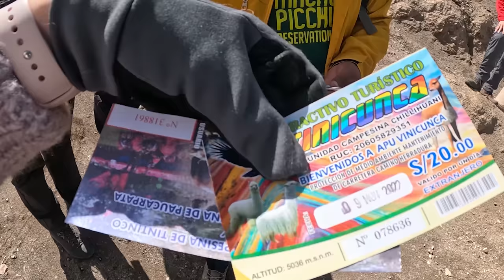Hiking Rainbow Mountain 🌈 Backpacking Peru 🇵🇪 Cusco Travel Vlog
BACKPACKING PERU 🇵🇪 EPISODE 4 📍RAINBOW MOUNTAIN

The 2nd most famous excursion to take from Cusco is a trip to Rainbow Mountain. I did a group trip with Machu Picchu Reservations. It took 3 hours to get there from Cusco and we hiked to the top of Rainbow Mountain (aka Vinicunca), got a photo with some alpacas and then descended through the Red Valley which was stunning! Some of the best views I've seen in my life!